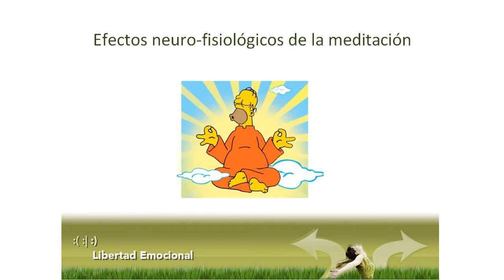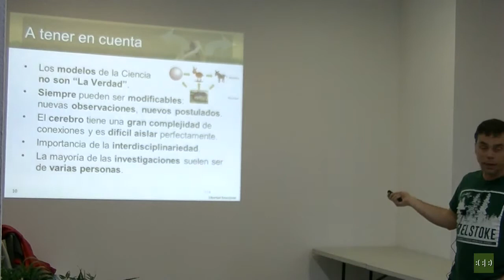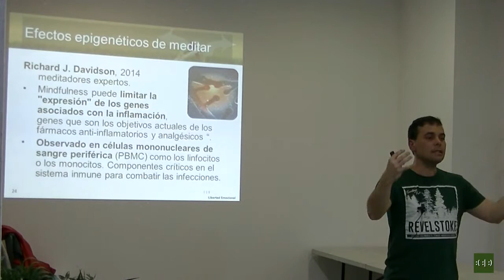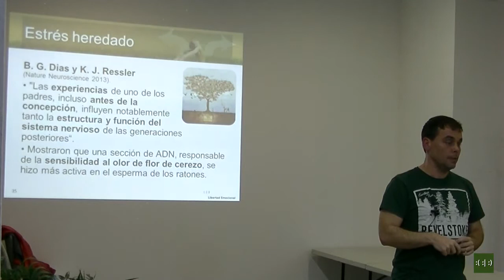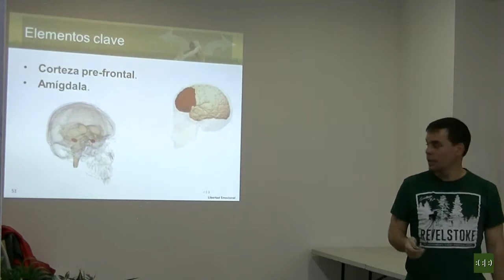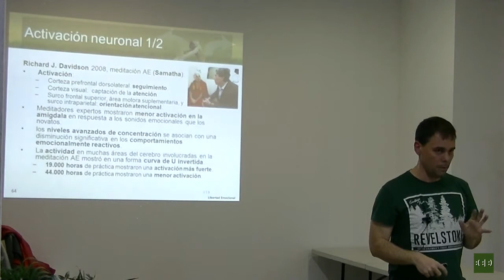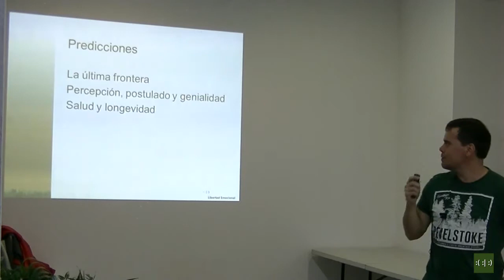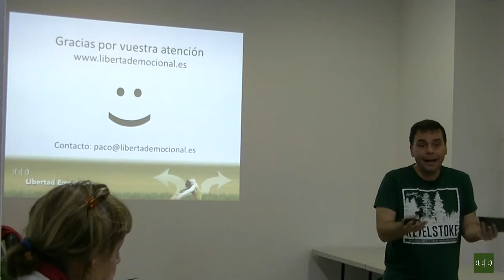Semana de la Ciencia 2016: Efectos neuro-fisiológicos de la meditación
Conferencia de Paco Vinagre Benito, impartida el 17 de noviembre de 2016 en la Semana de la Ciencia de Madrid.

Esta es la segunda conferencia que ofrece Paco sobre el mismo tema, con la mejora de que esta vez se le ve, no ha habido problemas de grabación y ha ampliado ligeramente la presentación, con algún cambio de organización.

La meditación es una disciplina basada en la observación, practicada por el hombre desde tiempos anteriores a la historia escrita. Podríamos decir que es la primera tecnología desarrollada por el ser humano para la modificación del medio interno (pensamientos y sentimientos) y acceder a recursos mentales “ocultos”. Pero siempre ha existido un grave problema para su entendimiento, ya que, la única manera de observar los cambios internos es a través del comportamiento y la descripción subjetiva de los propios meditadores. Observaciones que en muchos casos pueden ser contradictorias o “demasiado imaginativas”.

El avance de la “tecnología externa” ha permitido que alrededor del año 2000 apareciesen instrumentos capaces de observar la correlación de cambios en las estructuras neuronales con la práctica de la meditación. Evidencias que abren el camino a entender y deducir cuáles son las utilidades reales de la meditación